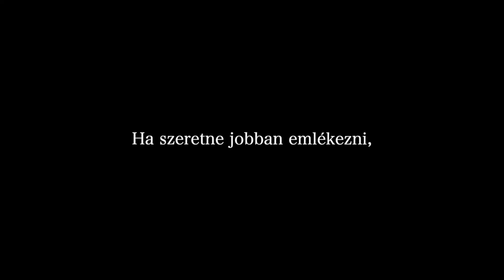SZTÁRPORTRÉ - 2022. 42.hét - (Globo Televízió 2022.10.19.)